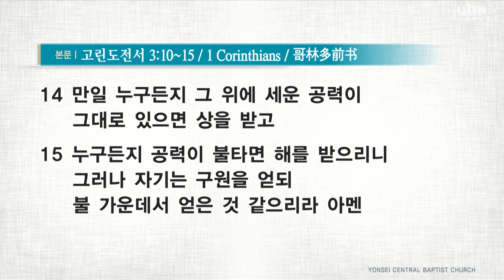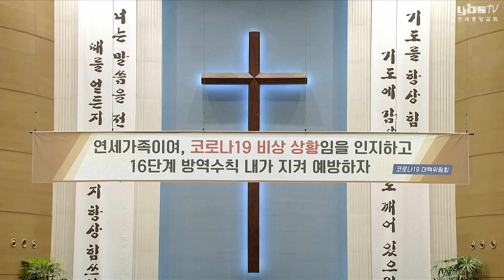[주일2부예배] 그리스도의 터 위에 견고한 공력을 세우자 2021-08-22 [연세중앙교회 윤석전 목사]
[고전 3:10~15]

10 내게 주신 하나님의 은혜를 따라 내가 지혜로운 건축자와 같이 터를 닦아 두매 다른이가 그 위에 세우나 그러나 각각 어떻게 그 위에 세우기를 조심할찌니라
11 이 닦아 둔것 외에 능히 다른 터를 닦아 둘 자가 없으니 이 터는 곧 예수 그리스도라
12 만일 누구든지 금이나 은이나 보석이나 나무나 풀이나 짚으로 이 터 위에 세우면
13 각각 공력이 나타날 터인데 그 날이 공력을 밝히리니 이는 불로 나타내고 그 불이 각 사람의 공력이 어떠한 것을 시험할 것임이니라
14 만일 누구든지 그 위에 세운 공력이 그대로 있으면 상을 받고
15 누구든지 공력이 불타면 해를 받으리니 그러나 자기는 구원을 얻되 불 가운데서 얻은 것 같으리라

하나님은 전지하시고 전능하신 분이시다.
하나님은 자신의 전지하심과 전능하심으로
천지 만물을 설계하셨고
하나님 자신이 설계하신 대로 천지 만물을 창조하셨다.
하나님께서 지으신 모든 것이
하나님께서 설계하신 뜻대로 되었으니
창조주 하나님께서 보시기에 심히 좋았더라 하셨다(창1:31).
하나님께서는 자신이 창조하신 것들 중에
영원히 존재하는 것과 시한적으로 존재하는 것이 있게 하셨다.
천지의 모든 만물은
모두가 다 있다가 없어질 시한적 존재이나
하나님께서 흙으로 지으시고
하나님 자신의 생기를 불어 넣어 생령이 되게 한 인간만은
영원한 존재로 지으셨다(창2:7).
또한 이 세상에 인간을 창조하기 전에
하나님의 영광을 위하여 창조하신 천사가 있었으니
그들도 마찬가지로 영원한 존재들이다.
그러나 어느 날 천사가
자기 지위를 지키지 아니하고 하나님을 반역하였으므로
하나님께서는 반역한 천사를
큰 날의 심판 때까지 영원한 결박으로 흑암에 가두셨다(유6).
타락한 천사 마귀는
하나님께서 창조한 첫 사람 아담을 범죄케 하여
죗값으로 인하여 죽음을 갖고 영원히 멸망하게 하였으니
하나님의 원수요,
인간의 원수가 되었다(창2:16~17, 창3:17).
하나님께서 자신의 독생자
예수 그리스도를 이 땅에 보내신 것은
죗값으로 인해 정녕 죽어야 하는 인류를 살려 내기 위하여
인류가 죽을 대신 예수 그리스도를 십자가에 죽게 하심으로
인류를 죄와 사망과 지옥의 영원한 형벌에서 구원하여
영생과 천국을 유업으로 주시기 위함이다.
그러므로 예수 그리스도는
하나님의 인류 구원의 뜻을 위하여
저주의 나무 십자가에서 피 흘려 죽기까지
인류의 영혼의 죽음을 대신하셨으니(요6:38~40, 사53:5~6, 요19:30)
예수 그리스도만이 인류의 구세주이신 것이다.
그러므로 예수 그리스도로 살게 된 인류는
다시는 마귀에게 속아 죄를 범치 말아야 하며
평생을 감사와 찬양과 예배와 순종으로
죽도록 충성하며 살아야 하는 것은
구원받은 자의 신앙양심으로 너무나 당연한 것이다.
더 나아가 예수 그리스도께서
인류 구원의 영원한 작품이 되셨으니
구원받은 인간도 구원의 주님께
순종과 예배와 목숨을 다한 충성으로
죽기까지 감사와 찬양과 복음 증거의
신령한 작품을 나타내야 하는 것 역시 당연한 것이다.
다시 말해서 구원받은 우리 모두가
지혜로운 건축자와 같이
구원의 주님이 명령하신 대로 작품을 내는 것은
신앙양심의 자연스러운 표출인 것이다(고전3:10).
그러므로 예수 안에서 구원받은 자들 중에
하나님께서 받으실 만한 수고의 작품이 있는 자와
하나님께서 받으실 만한 작품이 없는 자는
영혼의 때에 극과 극의 다른 결과를 가져오게 되는 것이다.
심은 대로 거두고 행한 대로 갚아 주시는 주님께
영원하고 신령한 작품이 있는 자는
자신의 작품의 분량에 따라
영광스러운 상을 받는다(고전3:13~15).
그러나 주를 위한 충성의 작품이 없는 자는
피 흘려 구원하신 주님의 은혜 앞에 영원히 부끄러울 뿐이다.
그러므로 우리 모두는 구원의 은혜에 감사함으로
금같이 변치 아니하는,
각자 자기가 받을 영광스러운 상을 위하여 견고한 집을 짓자.
나무와 짚같이 불타 없어질 것으로
자신의 집을 짓지 말자(고전3:10~13).
하나님께서는 구원받은 자들의 감사의 수고에
심판하는 날이 반드시 이를 것이라 하셨다(고전3:13).
공력이 불타면 해를 받을 것이요,
공력이 그대로 존재하면
영원한 영광스러운 상을 받는다고 하셨다(고전3:14~15).
이와 같이 육신이 살고 있을 때
구원받은 자들의 수고를 통하여
하늘나라에서 영광스러운 상을 받을 자와
상을 받지 못하는 자가 확연하게 다르다고 하셨다(계22:11~12).
사랑하는 연세가족이여,
예수 그리스도의 십자가 피의 공로로 구원받은 자들이여,
이 땅에 육신의 삶의 시간이 있을 때
자신의 영혼의 때를 위한 작품을 구원의 주님께 드리자.
육신이 끝나는 그 날
구원의 은혜 감사하며
죽도록 충성한 수고의 상으로
구원의 주님 앞에서
영원히 행복하고 영원히 영광스러운
영혼의 때를 만들자.